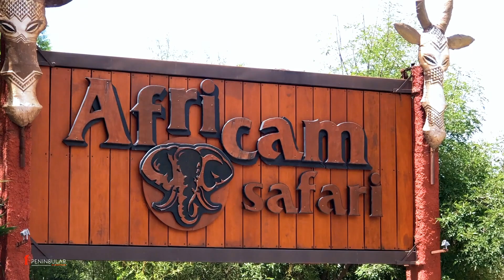Africam Safari, Puebla, Mexico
Africam Safari es el paraiso de esiritu de aventura.
Aquí podrás convivir con más de 5000 animales de 450 especies de todo el mundo, en semi-libertad